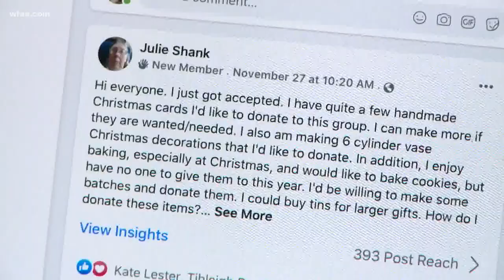Inspired by Mr. Rogers, Denton friends launch mission to spread kindness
Andy Graf and Kate Lester say they were discussing ways to deal with the pandemic when they decided to give back.